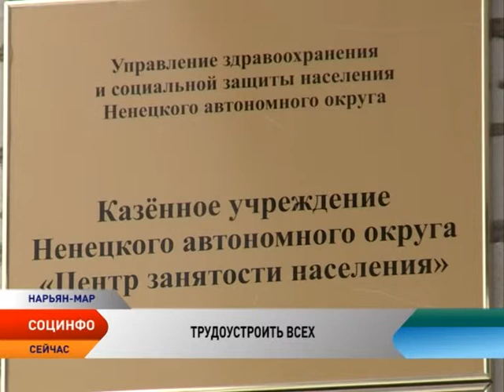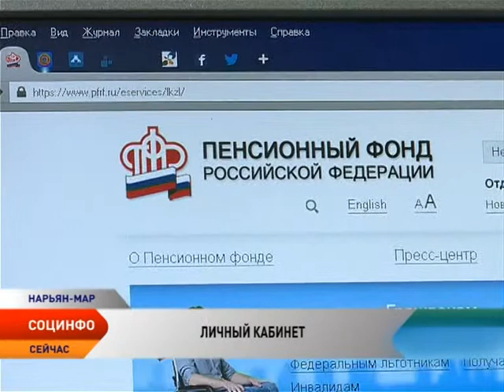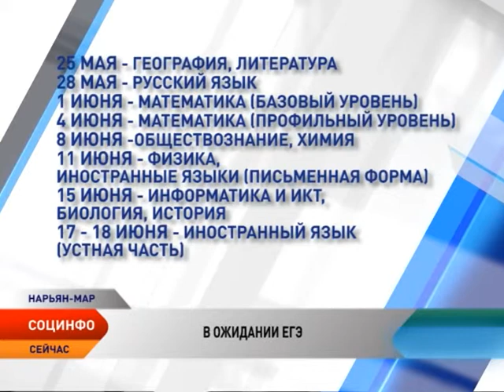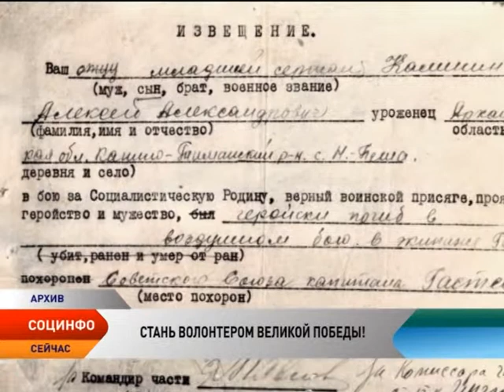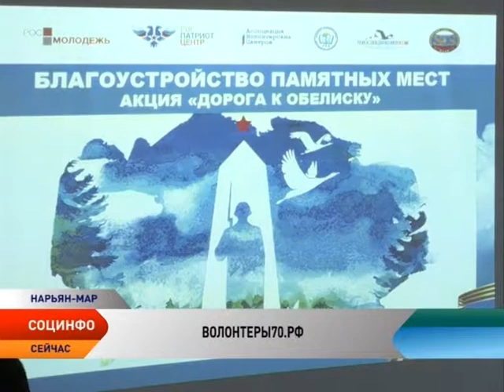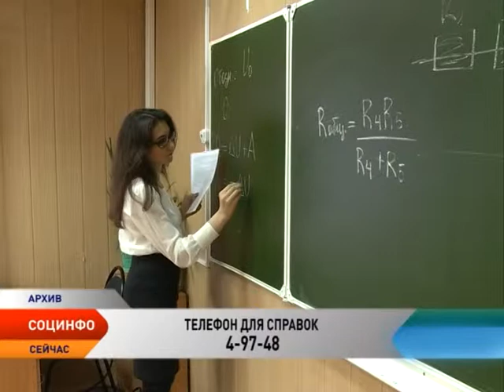Программа «Социнфо». Эфир от 04.03.2015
Программа телеканала «Север» «Социнфо» — это новости социальной сферы Ненецкого округа. Изменения в законах, конкурсы, анонсы и другая актуальная информация.